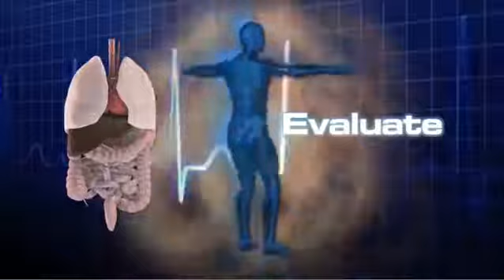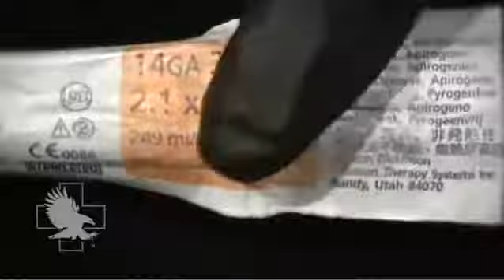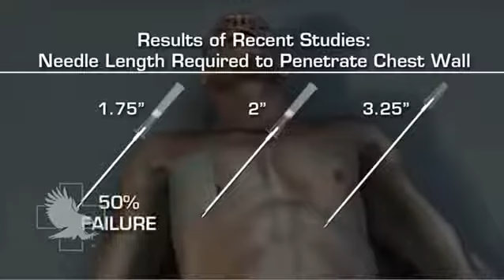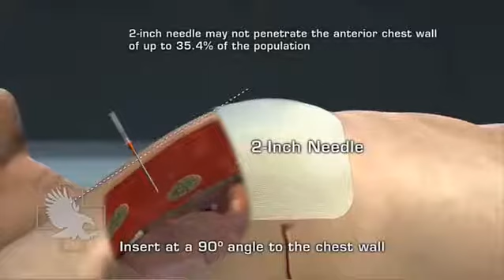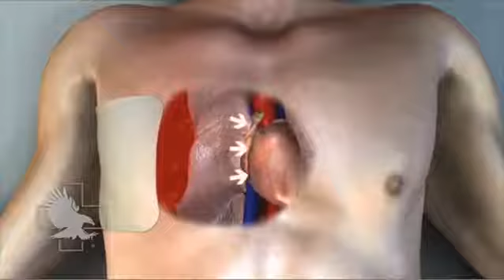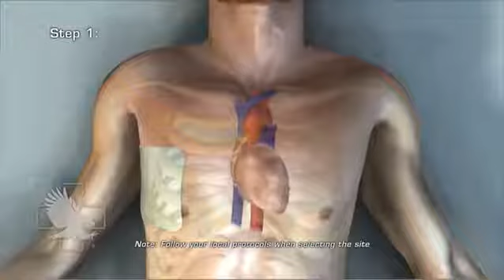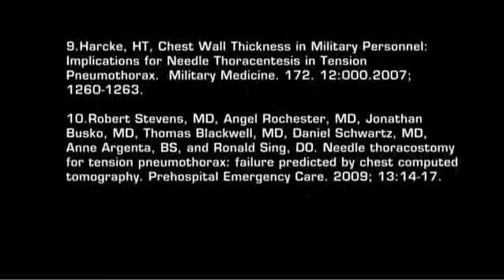ARS For Needle Chest Decompression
Also known as a chest decompression needle the new and improved ARS® for Needle Decompression from North American Rescue, the best minds in the field were applied to the best available data. The result? Our patented design improves the probability of success when managing casualties who present with signs and symptoms of a tension pneumothorax.

To achieve this end, we participated in a two-year collaboration with pre-hospital providers. We continuously analyzed data obtained from ongoing combat operations for patients whose symptoms suggested a collapsed lung (difficulty in breathing, chest drains, etc.). We applied the Analytical Thinking, Evidence-based Medicine and Human Factors engineering model to identify inherent survival stress behaviors.

Then, North American Rescue went one step further. We incorporated failsafe characteristics into the product design. For example, an easy-open container protects the needle from damage during deployment. Also, we removed the flash cap from the needle system to allow immediate confirmation of placement.

Features:

-Rugged needle/catheter protective tube
-Easy ID textured twist top with handy clip
-Easy-open container for quick access
-Capless flash chamber for immediate confirmation of needle placement
-Two size available: 10 gauge x 3.25 in. & 14 gauge x 3.25 in.
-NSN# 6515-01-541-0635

Physician's authorization is required to purchase this item